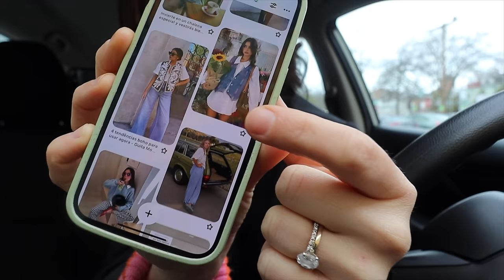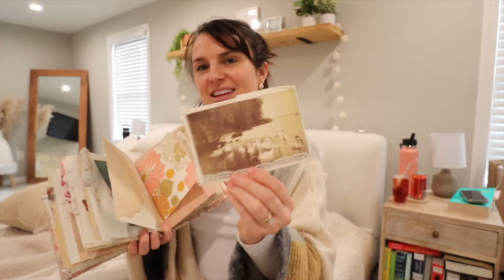Boston thrifting *$100 thrift haul* ACOTAR review | mom VLOG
(Toddler Twin routines, Day in my life, Mom of multiples, Day in the life mom, Day in the life with twins, Family VLOG, Family channel, First time mom tips, First time parent tip, Life with twins, Identical twins, New mom, What to know before having twins, How to prepare for twins, What to do when you’re having twins)

xx,
court